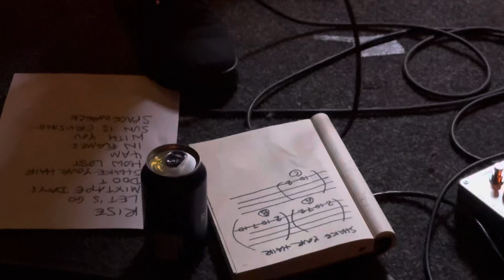The Fauns - Live at Rough Trade, Bristol, UK 20.1.24